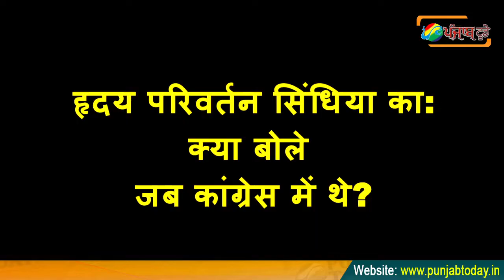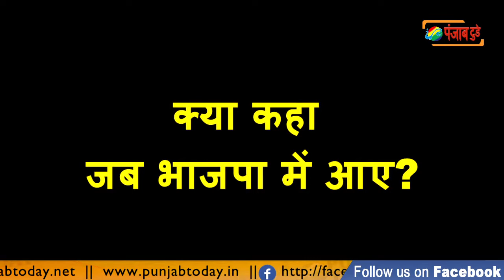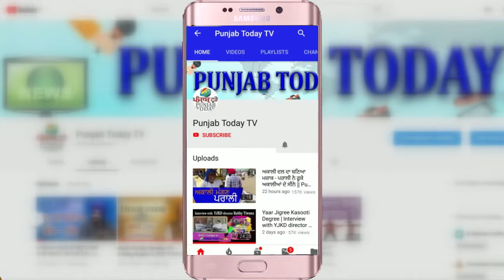Scindia: Before & after a change of heart | हृदय परिवर्तन सिंधिया का: क्या बोले जब कांग्रेस में थे?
A change of heart: Utterances before and after by Scindia | हृदय परिवर्तन सिंधिया का: क्या बोले जब कांग्रेस में थे?  यह बात सिंधिया को अब समझ आयी की देश का भविष्य किसके हाथों में सुरक्षित है|